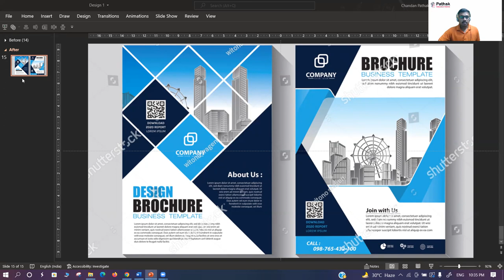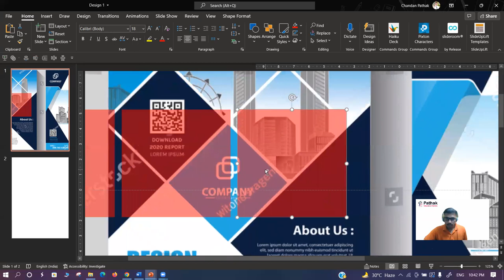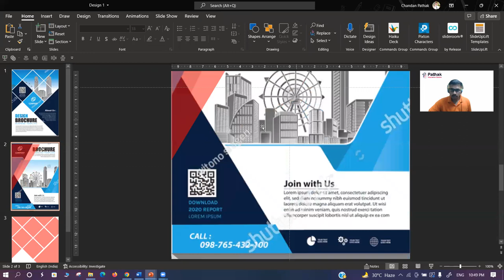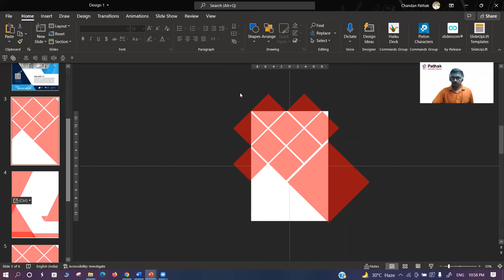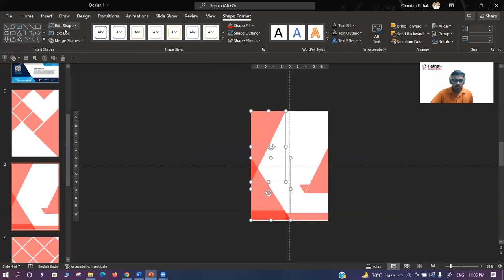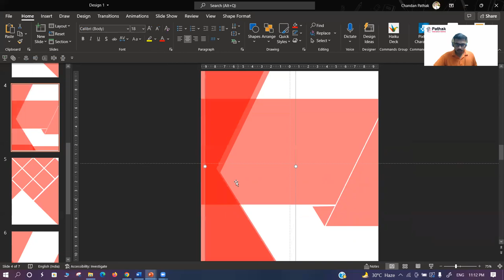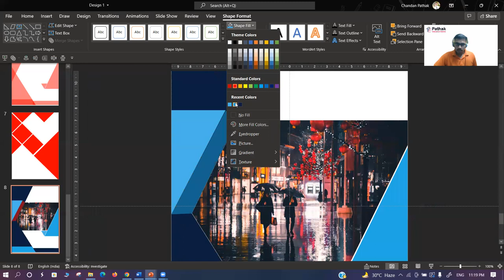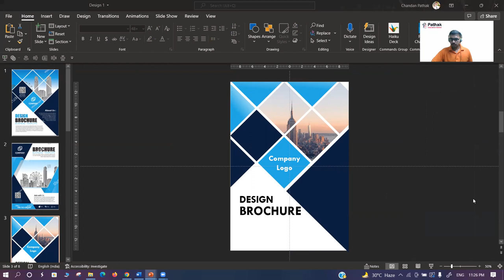How to copy any design in Ms. PowerPoint || How to make a cover page in Ms. PowerPoint. || Tutorial